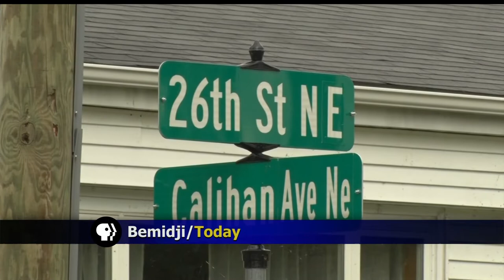Bemidji Police Say Report Of Abduction Unfounded